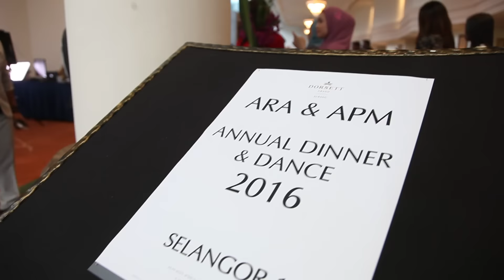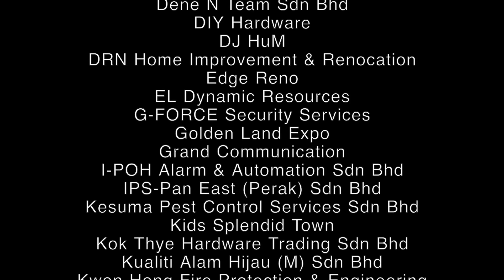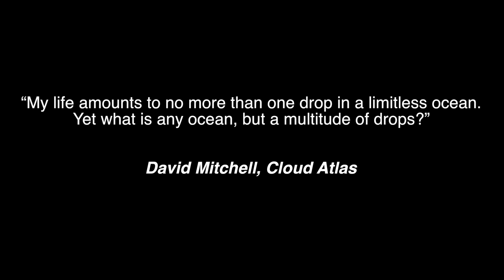Annual Dinner - ARA and APM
Here's snippets of what went down at the ARA and APM annual dinner on April 1st, 2016